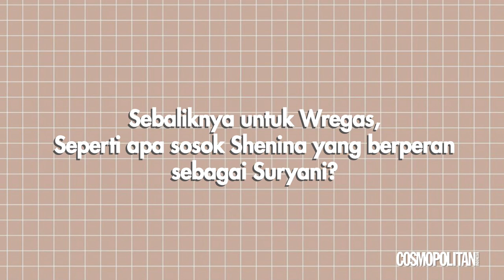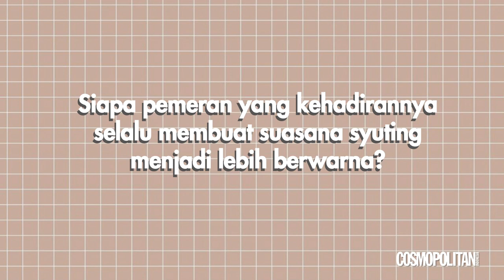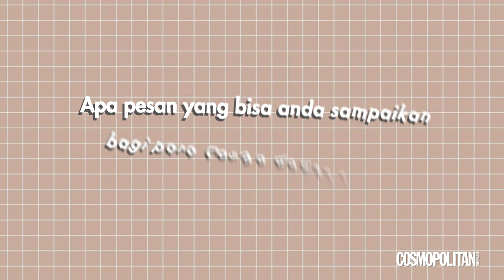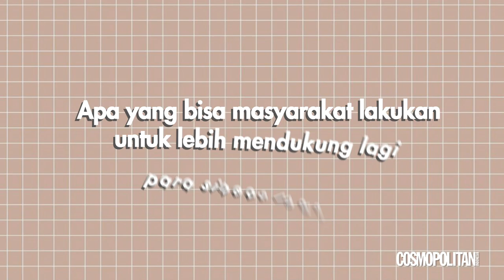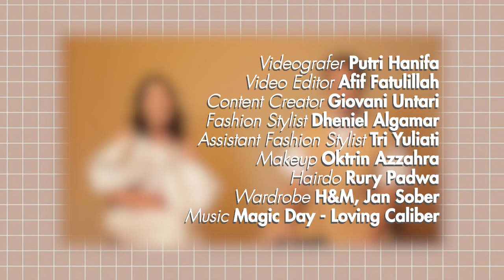Kupas Tuntas Film 'Penyalin Cahaya' Bareng Shenina Cinnamon & Wregas Bhanuteja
Dua kata untuk sutradara dan pemeran utama di film 'Penyalin Cahaya' ini: kompak banget! Simak serunya cerita di balik film peraih Piala Citra terbanyak di FFI 2021 tersebut bersama Wregas Bhanuteja dan Shenina Syawalita Cinnamon.
Film Penyalin Cahaya sendiri mulai tayang 13 Januari 2022 di Netflix.

COSMO TEAM:
Videografer: Putri Hanifa
Video Editor: Afif Fatulillah
Content Creator: Giovani Untari
Fashion Stylist: Dheniel Algamar
Assistant Fashion Stylist: Tri Yuliati Ilustrasi
Thumbnail: S. Dewantara
Makeup: Oktrin Azzahra
Hairdo: Rury Padwa
Wardrobe: H&M, Jan Sober